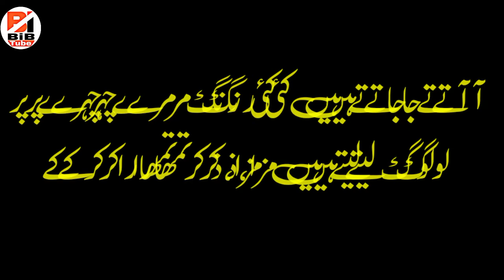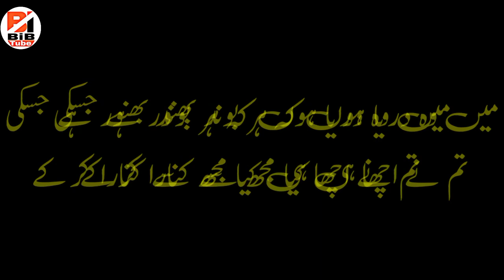Teri Har Baat Mohabbat Mein Gawara Karke | Urdu Poetry | Heart Touching Poetry In Urdu | Urdu Ghaza